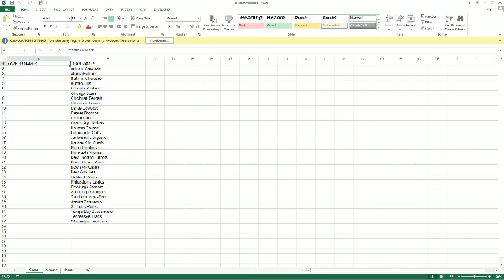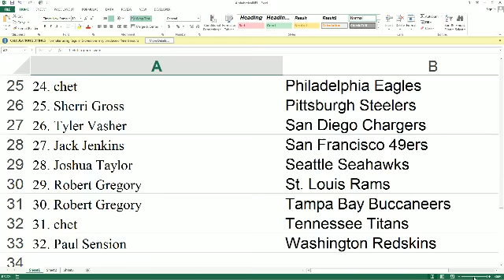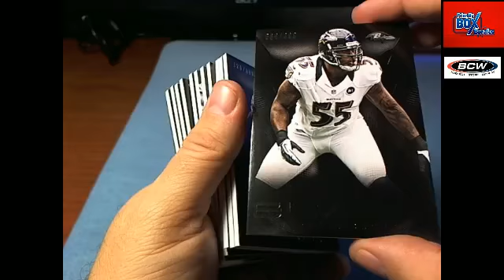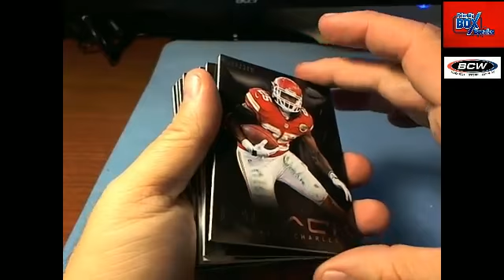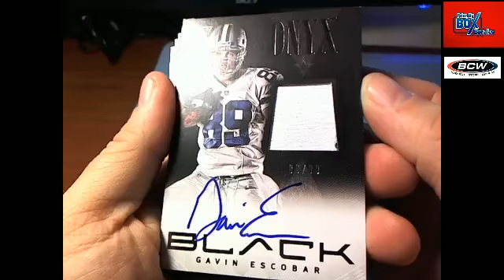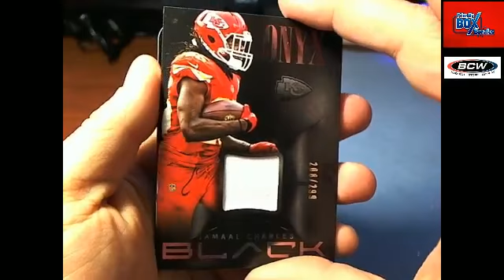2013 Panini black Football box 41